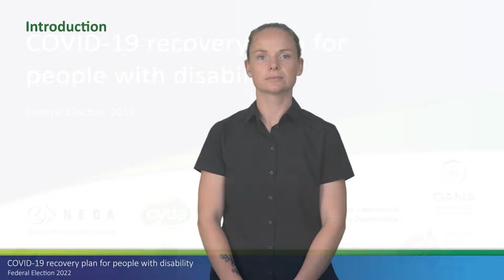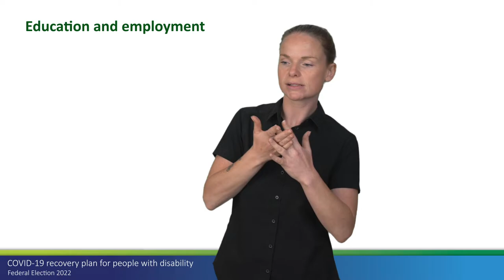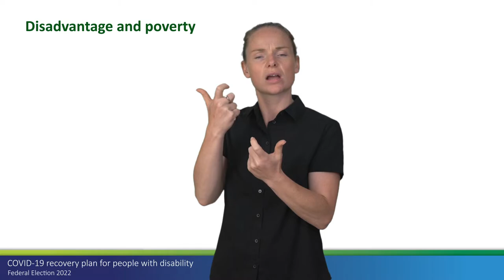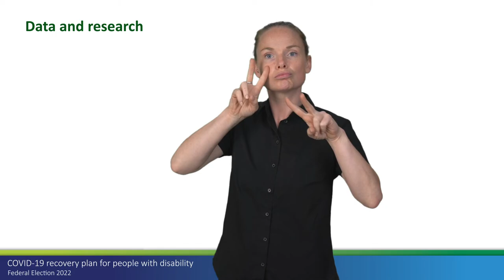Federal Election 2022 - COVID 19 recovery plan for people with disability - Auslan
Organisations representing hundreds of thousands of people with disability across Australia are calling on political parties to commit to establishing a COVID Recovery Plan for people with disability.

The groups want the incoming Australian Government to urgently implement a plan to address the fact that people with disability are being left in lockdown – while the COVID-19 virus is left to surge in the community.

People with disability have experienced fear, illness, isolation, neglect, and death over the two years, with our needs often forgotten during COVID-19.

COVID-19 isn’t over, and for many people with disability, the current lifting of public health measures without a plan to protect them, is causing significant distress.

People with disability need significant support to stay safe with so much COVID-19 in the community.

COVID-19 has worsened many of the inequalities our community faces but has also shown that more accessible services are possible.

Two years after the pandemic began, now is the time to support people with disability, our families and caregivers, and organisations, as we rebuild our lives and look to the future.

There are also people developing post-viral disability, known as long COVID-19, who need support.

We are calling for the development of, and investment in, a COVID-19 Recovery Plan for people with disability that:

addresses the harm caused to our community,
puts in place a blueprint for the future, and
addresses the needs of with long COVID-19.